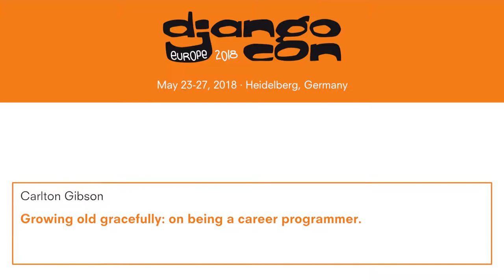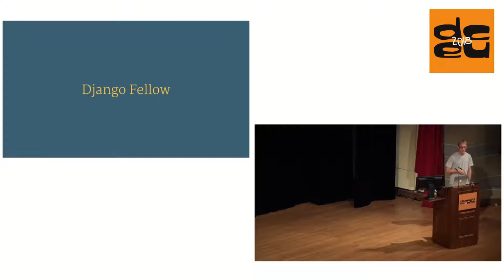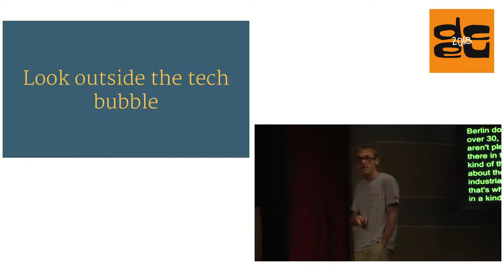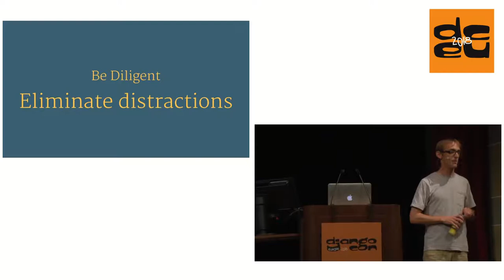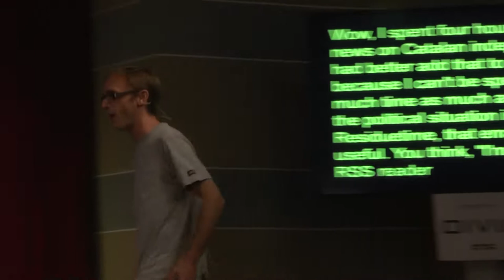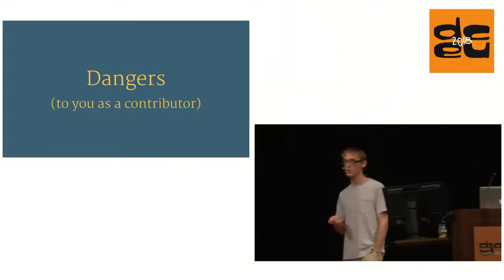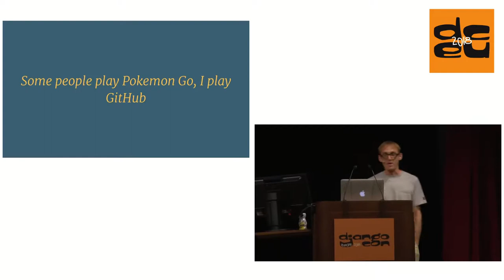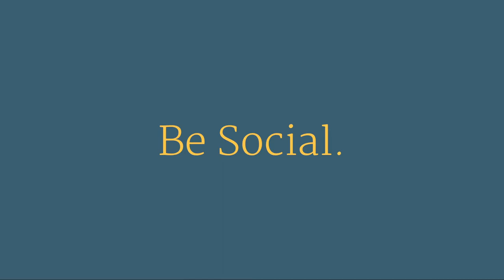DjangoCon 2018 - Growing old gracefully: on being a career programmer.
Software development is often seen as a young person's game. But what if, as you get older, you want to keep at the keyboard? Thoughts from a (now) veteran developer on building your career in software development for the long-haul.

This is a community talk. My favourite topics from DjangoConEU 2017 were the non-technical talks. The most interesting (on-topic) conversations I had were about the non-programming aspects of working in software. I wanted to give a talk on that line.

_Prima facie_ I'm not the best place person to talk about diversity (white, male, etc), but, having been freelance since 2006, with four young children, and now slightly greying hair, I am in a position to talk about how to build a career in software development for the long-haul. Hiring in tech is massively ageist. I want to discuss strategies to handle that.

My target audience is individual programmers (whether freelance or employed) as well as software managers, looking to build **and retain** a team. (The message for managers is simply that they need to facilitate their employees' careers. This seems obvious but it **is** worth bringing out.)

The core point of my talk is around the idea that a career is very much a marathon rather than a sprint, and that it needs to be approached in that spirit. (Again, this may seem obvious but it **is** worth bringing out.)

There are two aspects of this. The one is **pace**. That to work on software day-in, day-out for 10, 20, 30, 40 years (or more) we need to pace ourselves, to manage our reserves, and to have fun.

The other is that there is noting to be scared of. That expertise which now may seem intimidating is, yes, available to us too. That with 5, 10, 15 years of continued effort we too (yes, us) can be as experienced as whomever, in the speciality we choose.

I bring this out with three points. That we need to:

* **Be disciplined**: The key point is to keep going. We each need to find patterns that work for us and develop them into habits that we build into a routine. The great thing is it doesn't have to be 100 hour weeks. As long as we keep doing it, whatever we do builds up over time. Despite the impression to the contrary, time is on our side. Which leads to...

* **Be prolific**: Do lots, and put it out there. This one seems scary. "I'll never do as much as ..." — but it's an illusion. Do one thing. Put that out there. Do something else. Repeat. Again, the work builds up over time, and (seemingly) all of a sudden, you're in a position of being the expert. Finally...

* **Be social**: And I don't necessarily mean Facebook (unless Facebook is your thing). In whatever environment or medium suits you get out there meet people. (Stretch your comfort zones a bit here.) Share what you've done. Relish in what others have done. Be part of the community. Help build the community.

All three of these are essential. As you get older — all the more as you get older — they allow you to build a sustainable career writing software.

This tale is brought out with stories on finding work, and on choosing clients, and employers, financial planning and job security, on family and free-time, and on the importance self-care. It's part inspiration, part battle-plan.

Carlton Gibson